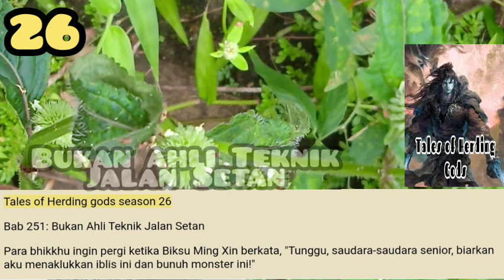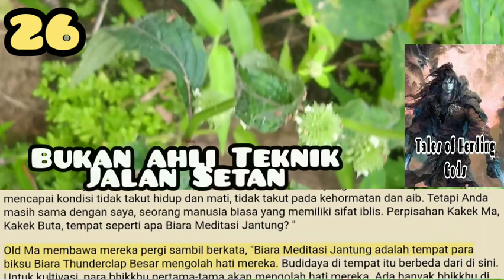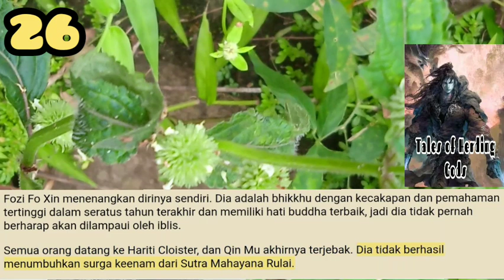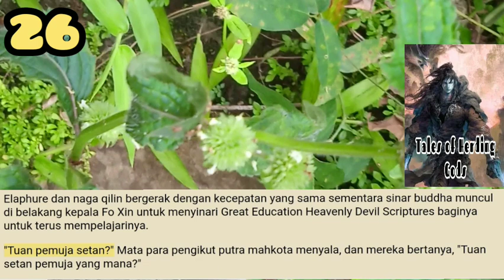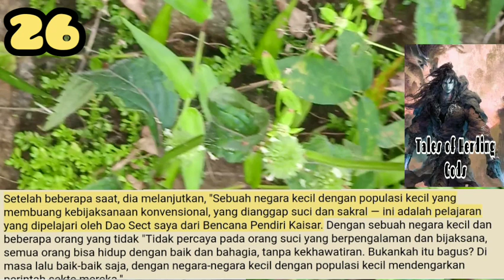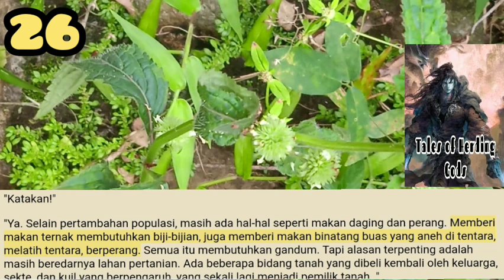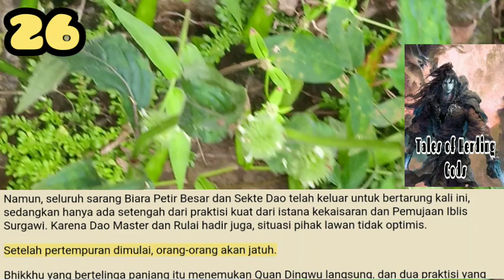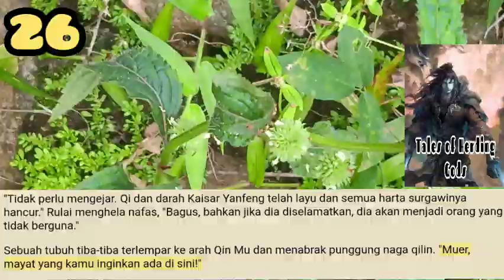Bukan Ahli Teknik Jalan Setan, TOHG 26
Qin Mu seperti seorang buddha yang tidak bergerak menahan serangan dari segala arah. Dengan poni meledak yang terdengar terus menerus, para biarawan terbang ke segala arah. Mereka menabrak pilar naga, dan beberapa dari mereka terbelah menjadi tiga-lima bagian di tempat.

storian gallery